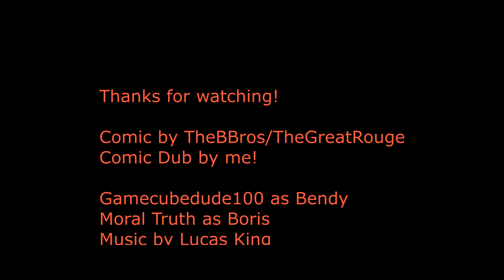[Bendy and Boris the Quest for the Ink Machine Comic Dub]Bendy's Sickness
Moment when Bendy became sick and Boris tries to calm him

Comic dub by me!
Bendy and the Ink Machine @ The Meatly